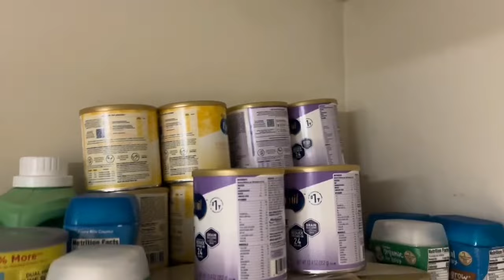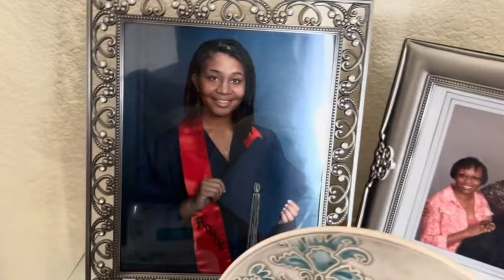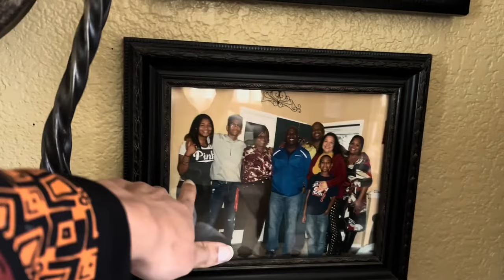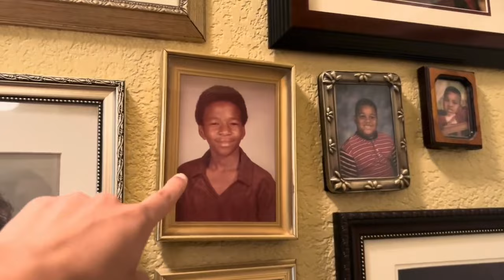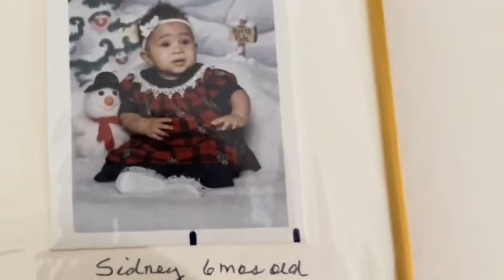Vlog #192 - OBGYN Visit (Twin Pregnancy) REUPLOAD